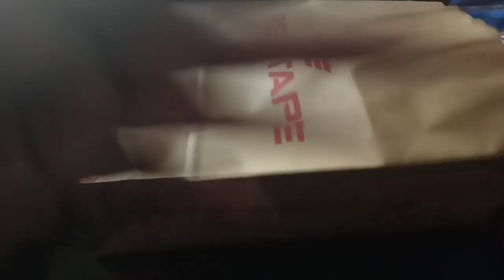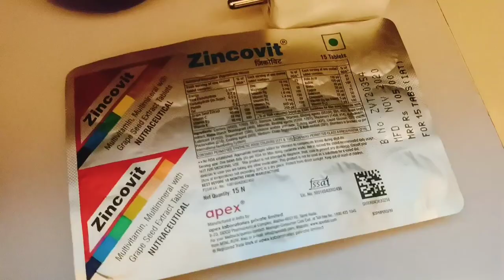Cleaning House to shopping || A DAY IN MY LIFE || Indian mom vlogs